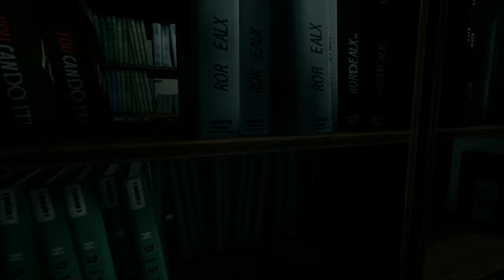HOME SWEET HOME (PS4) - I WANT TO GO HOME! Gameplay PART 2 by SUPA G GAMING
HOME SWEET HOME (PS4)

Home Sweet Home on PS4 Gameplay Walkthrough Part 2 of the Home Sweet Home Full Story Campaign with Commentary and Full Game Review. My Home Sweet Home PS4 Gameplay will feature the Full Game and Ending for Tim. It will also include all solutions for puzzles,finding the flashlight, crowbar, and other items.

It will aslo include Full Gameplay, Ending, Defeating the Witch, Commentary, Story Explained, Full Walkthrough of Game.

Home Sweet Home is a first-person horror adventure game based on Thai myths and beliefs.   The core gameplay focuses on storytelling and stealth to avoid perilous spirits hunting you. Moreover, few puzzles are added into the game, making gameplay more various. While playing this game, you will be thrilled by a horror Thai atmosphere, unpredictable scary moments and challenging gameplay!